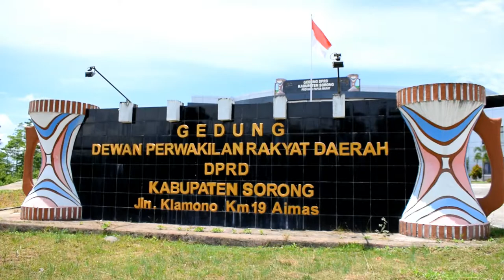Dukungan Pimpinan dan Anggota DPRD Kab. Sorong untuk ALDI di LIGA DANGDUT INDONESIA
Subcibe / Ikuti Terus Cannel Kami JAS MERAH
Kami Hadir Menyajikan Informasi Nyata & Fakta